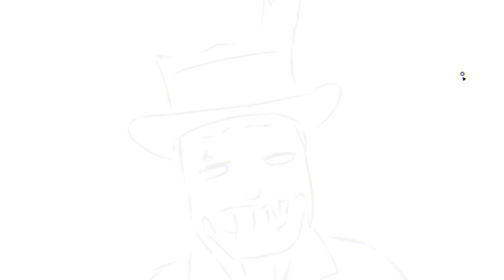Paw Patrol MAYOR HUMDINGER As Zombies Version 😱😱😱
Hallo Guys!!!
I hope you enjoy for watching my videos guys :D